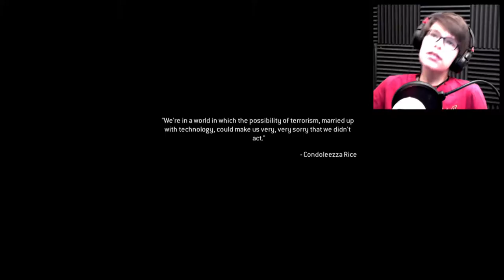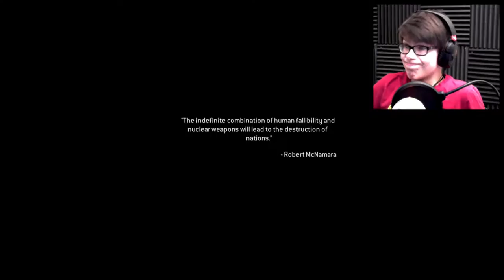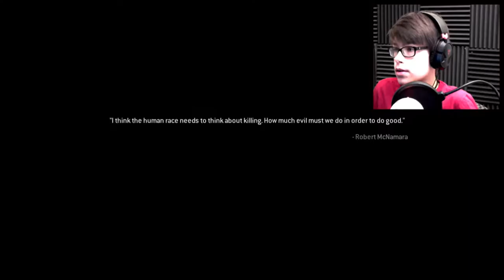TROPHY SNIPER - Modern Warfare Remastered #3